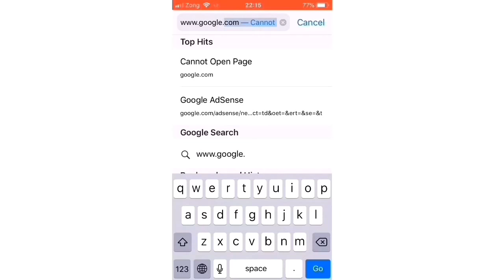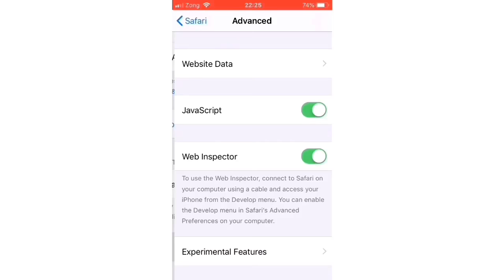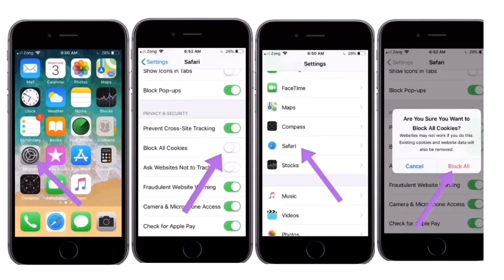How to fix safari cannot open the page because your iPhone is not connected to the internet 2018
In this video i will show you How to fix safari internet browser starting problem/bugs/crash works models of iphone 5/5s/6 etc..